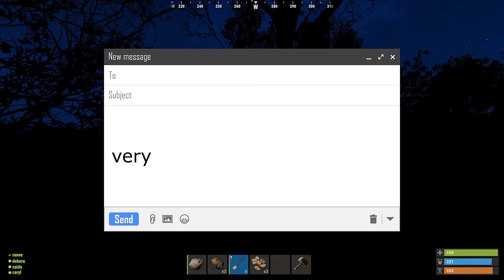I Built an UNDETECTABLE Secret Base - Rust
My Friends:
Kayli

Big thank you to my patrons:
CallMeLucy
Samuel Petek
eirik olufsen
Venom Games
samm_q
Ross Chism
Draconic proto
KJ Eastham
Zcraft
Crentz
Mossman Lars
Sora Sins
Punti
john cunniff
Amicapole
Rekkr
kiriMCplay
Mercenary Lawyer
chad armstrong
Legi0n
Mystogan
DblBarrelDarrel
Lavixt
Millerarete
K8Sune
ToTheSky
Mitch Cavanaugh
Nathan Doc
Samhain_Harvest
Jordon Kosterman
Carl Dion
Mr.Mansu
AshWood
SomeGuyPlayingAGame
Mantalex
Stepheo534
KingMedoofa
bladesofgrey
Eric Barron
Jestible
toastyschnitzel
ttt
Mayor
PlebausaurusRex
DankSKYGaming
Gahblaghle
Michael Rushby
Kusinwolf
cisox
Isaiah Beavers
Brendan Gelinas
OPmaster77
Garrett Collett
Christopher Crabtree
Adam Martin
Admiralwaffles

Specs:

Processor: Intel(R) Core(TM) i7-8700K CPU @ 3.70GHz
RAM: 32GB DDR4-3200 RAM
Video Card: NVIDIA GeForce GTX 1080 Ti 11GB GDDR5X
2 TB Hard Drive
500 GB SSD